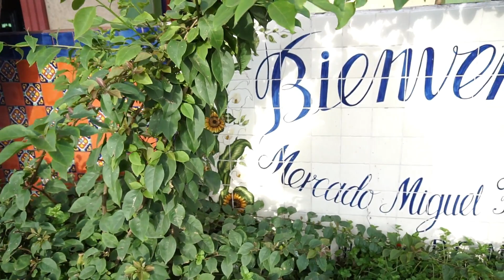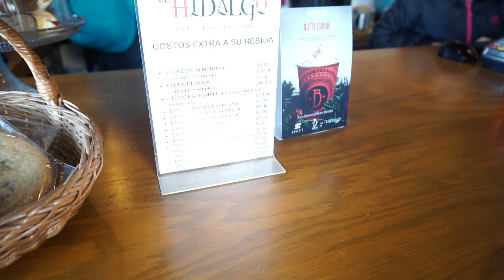MERCADO HIDALGO (¿QUÉ VENDEN AQUÍ?)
Que onda! el otro dia me di una vuelta por el famoso Mercado Hidalgo en Tijuana.. aquí les dejo unos datos super importantes y todo lo que puedes hacer en este lugar.